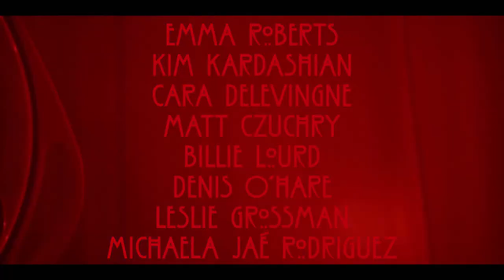American Horror Story Temporada 12 Trailer SUBTITULADO [HD] Emma Roberts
Únete al canal para recibir notificaciones de los próximos vídeos. SINOPSIS:-Mire el TRÁILER OFICIAL de AHS: Delicate Part One de FX. Se estrena las 9.20